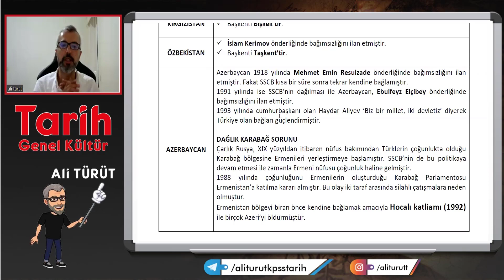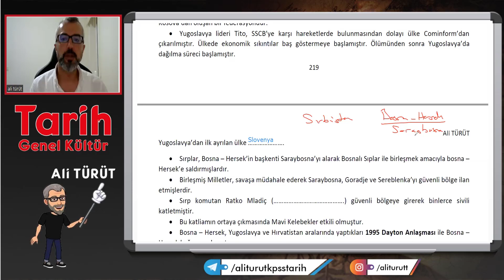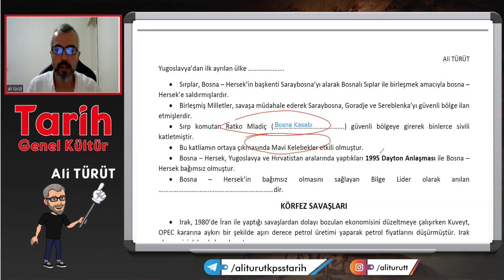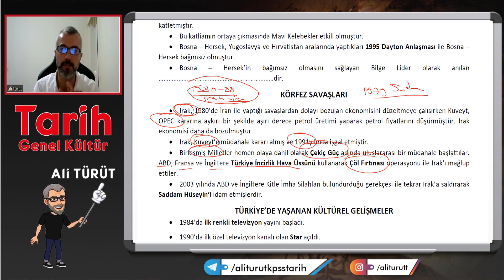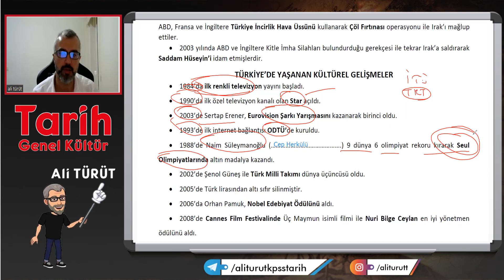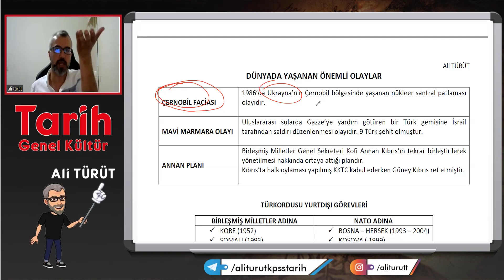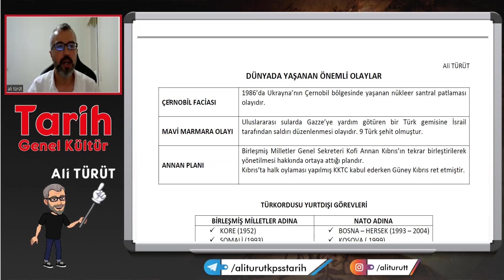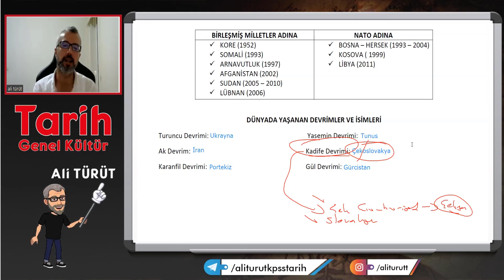113) Çağdaş Türk ve Dünya Tarihi - 10